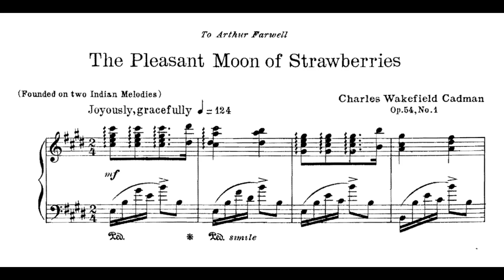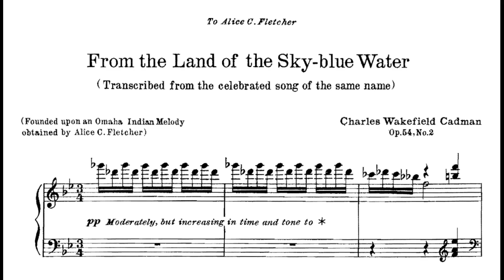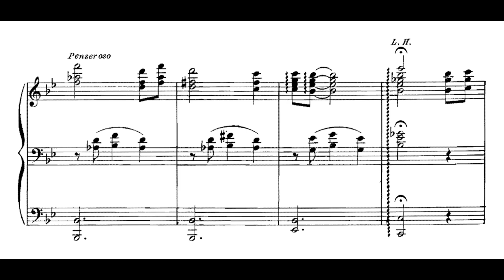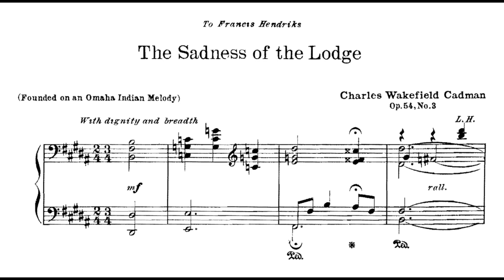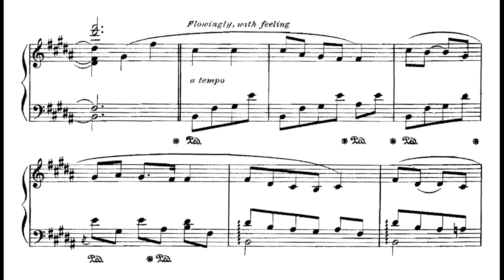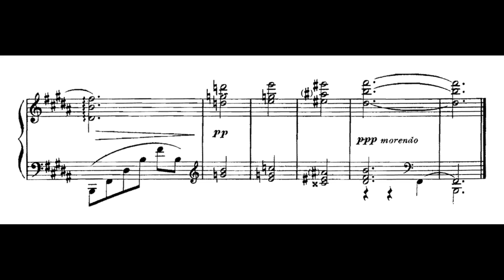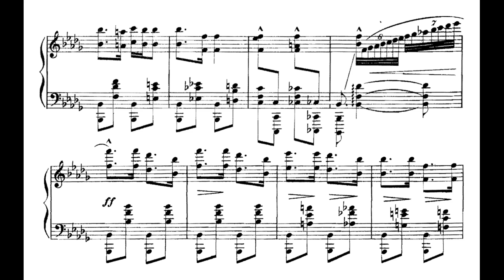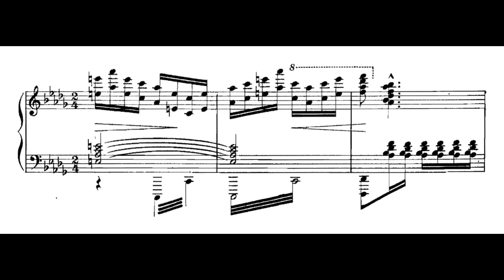Charles Wakefield Cadman - Idealized Indian Themes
Charles Wakefield Cadman's Idealized Indian Themes  for piano

0:00 - I. The Pleasant Moon of Strawberries
2:23 - II. From the Land of the Sky-blue Water
4:37 - III. The Sadness of the Lodge
6:43 - IV. The Return of the Braves

piano - Stephanie Bruning